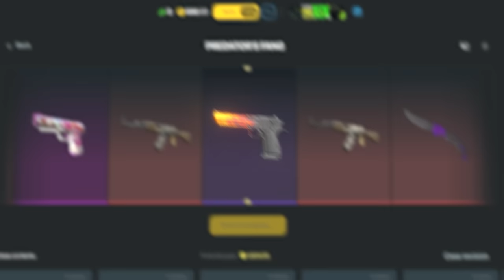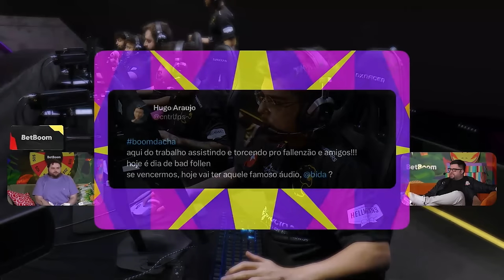FALLEN BOTOU JAME NO BOLSO!! 🔥 FURIA x Virtuspro - BB Dacha Belgadre Play in - MELHORES MOMENTOS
📚 Capitulos:
00:00 - Spoiler + Introdução alearts
00:26 - Inferno melhores momentos
07:44 - Mirage melhores momentos
19:33 - Estatisticas + Final de video

🎮 Créditos: @peacemakerL @peacemakerVods